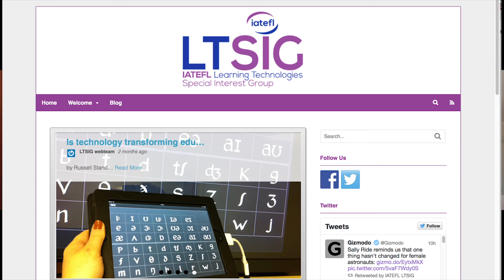Interview with Graham Stanley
Jo Hayes, our joint web editor, interviews Graham Stanley in our 3 x 3 interview series where she asks the Learning Technology experts their view on all things EdTech in 3 short interviews with 3 questions in each.